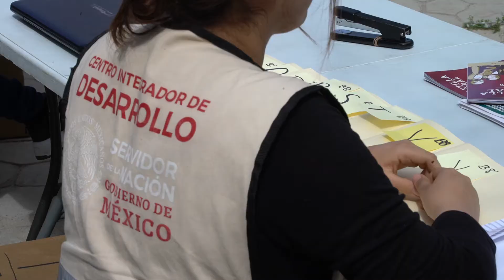imagenes generales 1 abril 2020